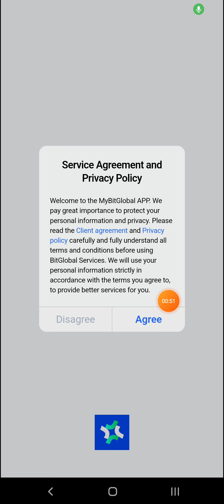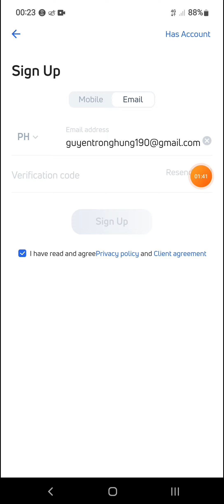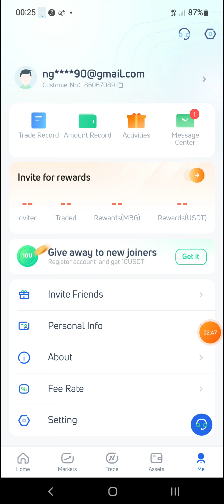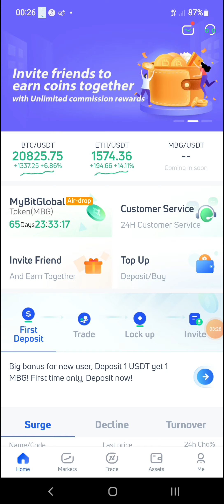Hướng Dẫn Đăng Ký Tài Khoản Nhận 50 Token BMG Coin Sàn Mybitglobal (tất cả mọi người)